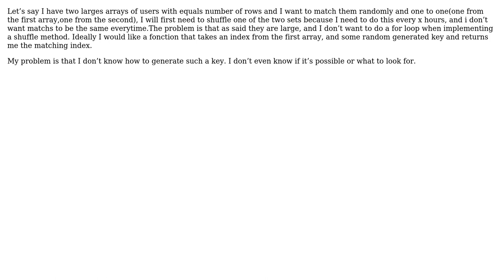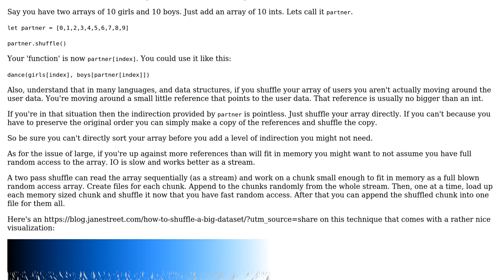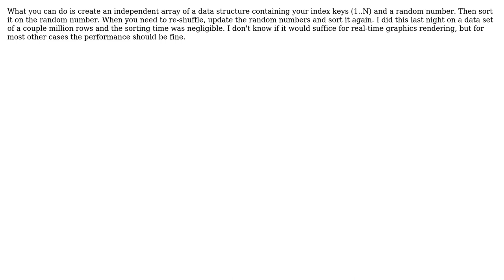How to shuffle a large data set without touching every row? (2 Solutions!!)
How to shuffle a large data set without touching every row?

With thanks & praise to God, and with thanks to the many people who have made this project possible! | Content (except music & images) licensed under CC BY-SA | Music | Images & others | With thanks to user Mathias user GrandmasterB user candied_orange and the Stack Exchange Network Trademarks are property of their respective owners. You are responsible for your own actions.